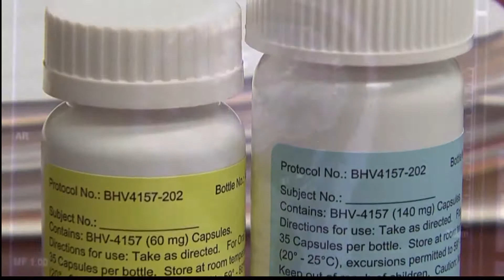New Hope For People Struggling With OCD